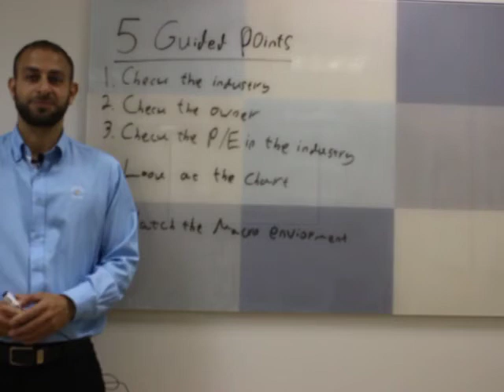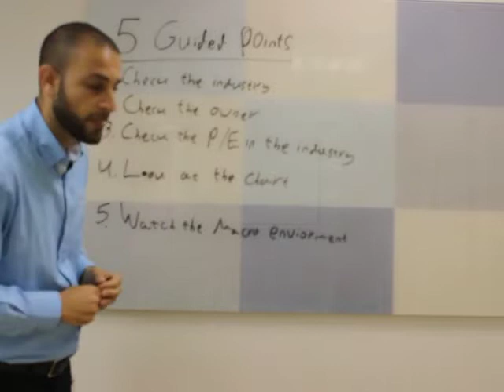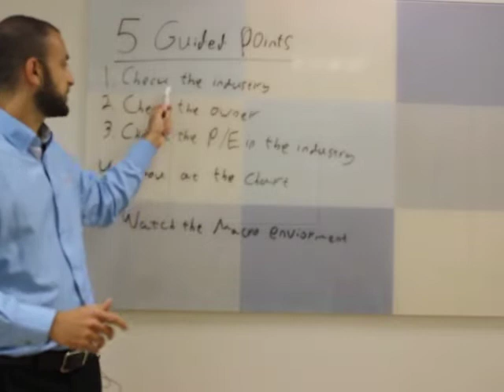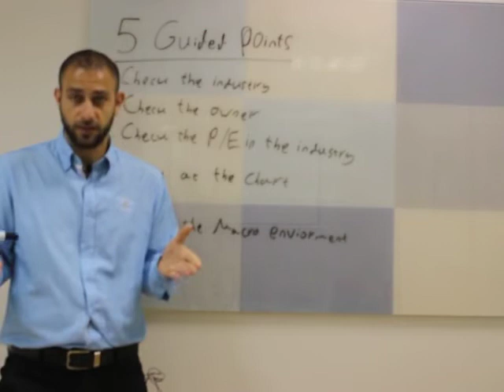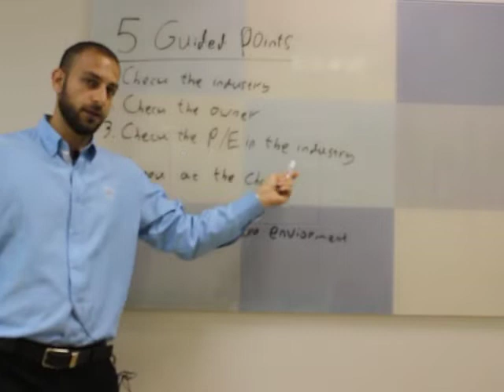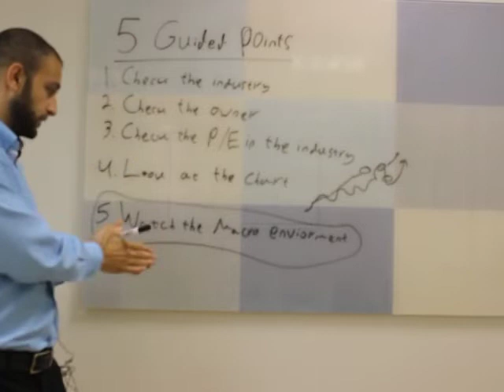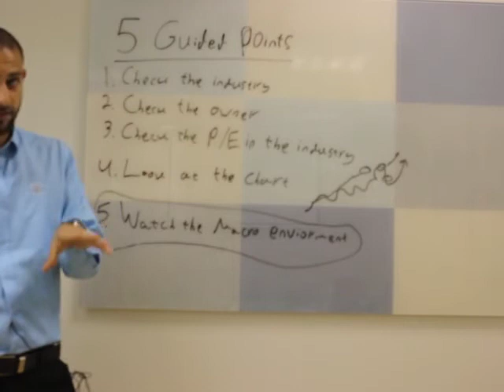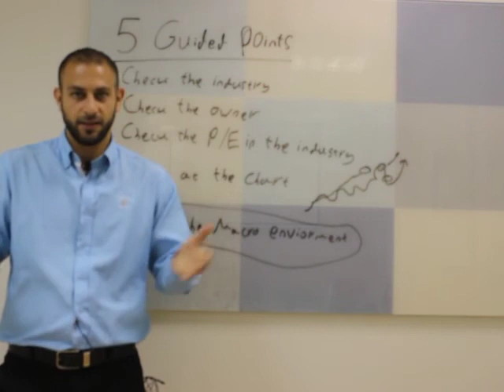5 Ways To Figure out if A Stock is Worth Buying [Beginners and Advanced]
What are the 5 ways to figure out before buying a stock?
These 5 points are a tool to any investor\trader in any level (beginner and advanced)- How to figure out if a stock is worth buying
What makes a stock label as "buy"?  How it connects to trading, investing and money making by being a part of any industry?

By understanding the right parameters to compare stocks, bonds, options, futures, ETFs, index funds and commodities you can decide how to use each of them

Learn How to Partner with THE TRADERS and their team or learn how to trade by yourself...

Get in touch:
Stocktwits: /TheTraders123